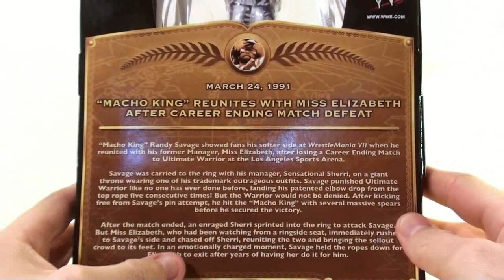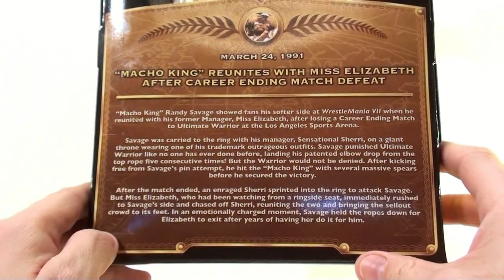Video Review of the WWE/WWF Defining Moments; Randy "Macho Man" Savage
Places where i buy my Transformers AMAZON Optibotimus Video Review of the WWE/WWF Defining Moments; Randy "Macho Man" Savage